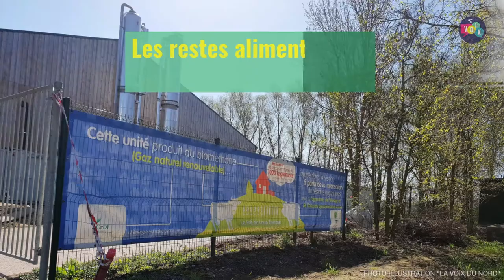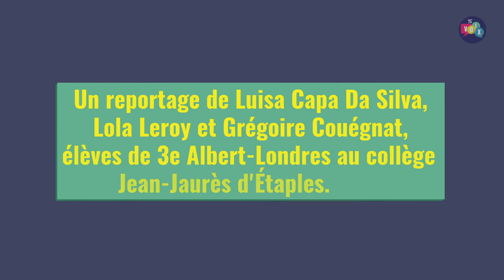Au collège Jean-Jaurès d'Étaples, on trie les déchets à la cantine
[JEUNES REPORTERS 📝📷] Le collège Jean-Jaurès d’Étaples est engagé dans la démarche "éco-collège". ♻

Parmi les actions mises en place, le tri des déchets à la cantine 🗑. Déchets qui sont ensuite valorisés en nourriture pour les animaux ou en biogaz.

Luisa, Lola et Grégoire, reporters de la 3e Albert Londres, ont réalisé un diaporama photos 📷 sur le sujet.